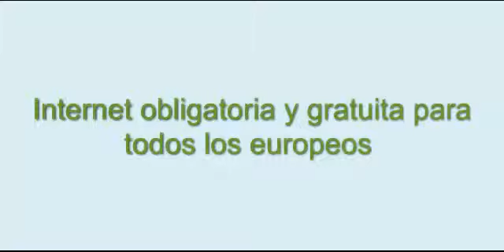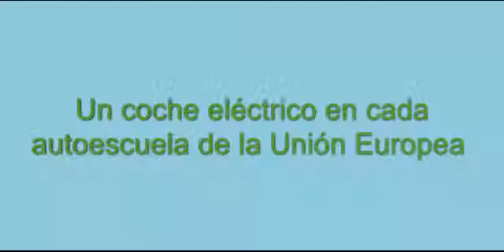Bailando bajo la lluvia, Rap Candidatura Parlamento Europeo Gutiez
Bello rap de apoyo al programa: Internet obligatoria y gratuita, un referendo mensual por Internet, un coche eléctrico en cada autoescuela de la Unión Europea

Candidatura de Felipe Gútiez Velasco al Parlamento Europeo